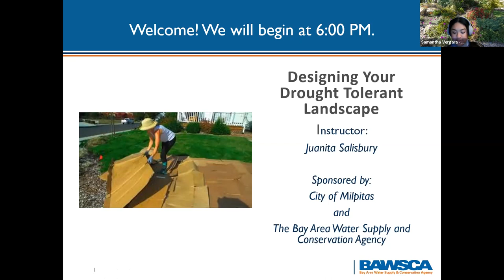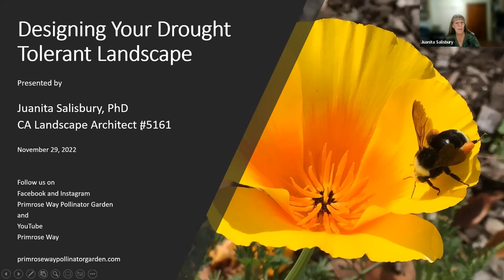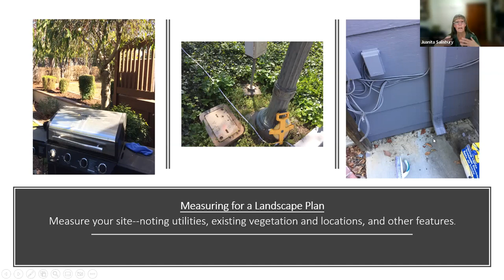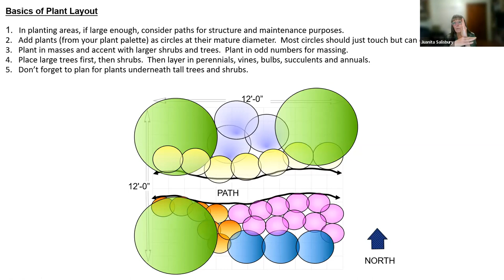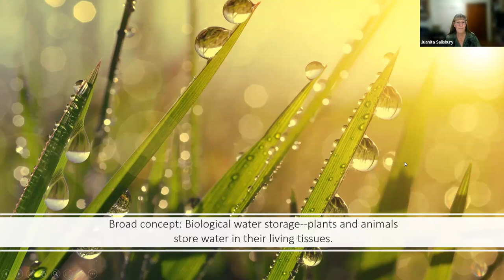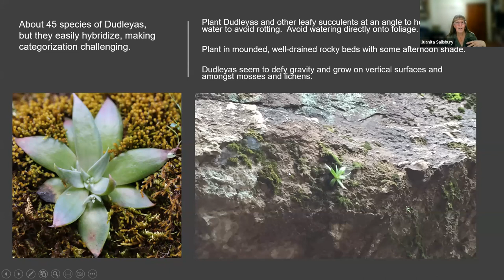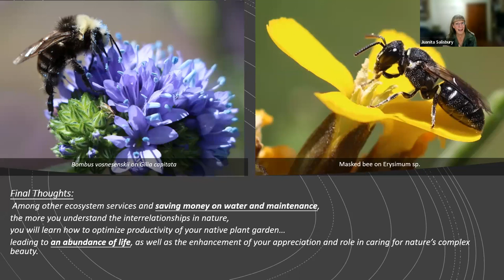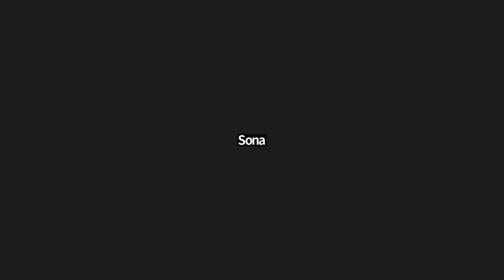11-29: Milpitas: Salisbury: Designing Your Drought Tolerant Landscape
Switching to a drought tolerant landscape can lead to tremendous water savings! Join us to learn more about the landscape conversion process and get tips, best practices, and design ideas.